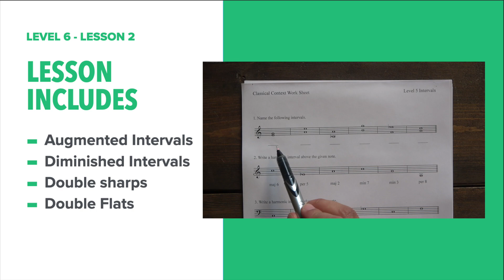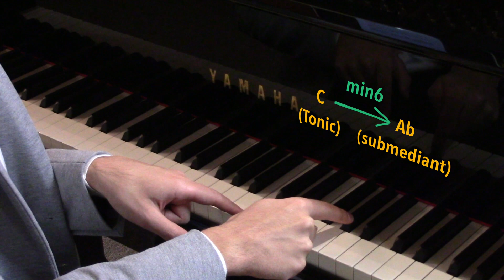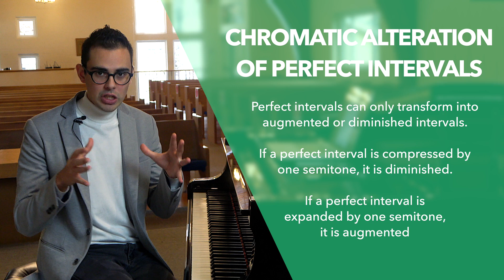Intervals: Music Theory RCM Level 6 (1/3)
Level 6 now includes augmented and diminished qualities. You must also be able to rewrite intervals using enharmonic equivalents. Study RCM Music Theory Level 6 Online Course with Classical Context.